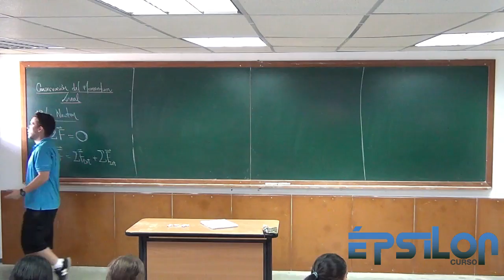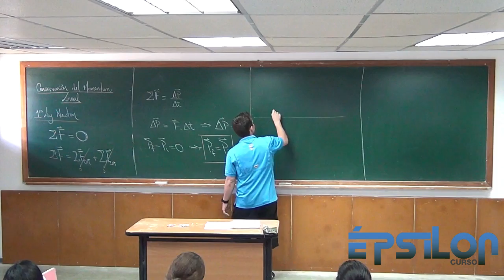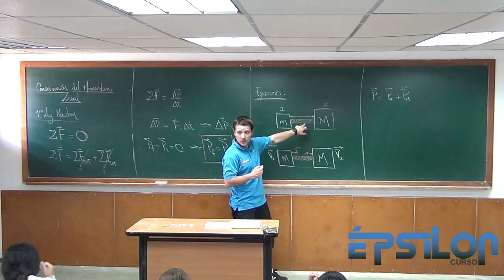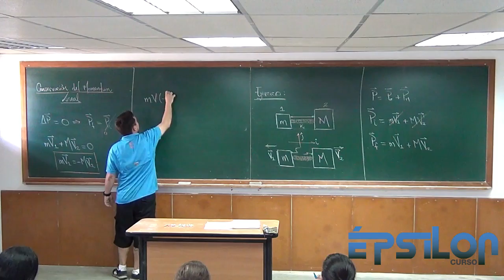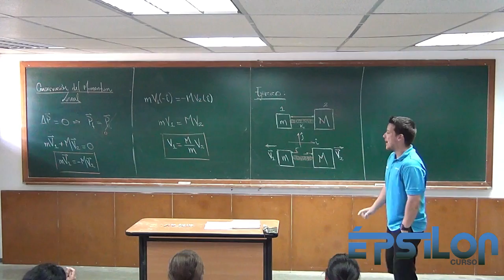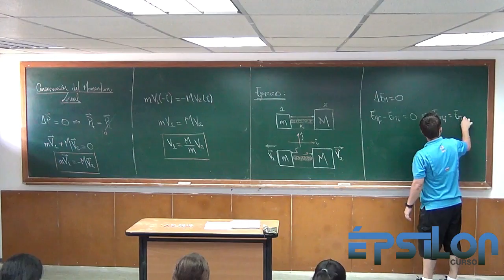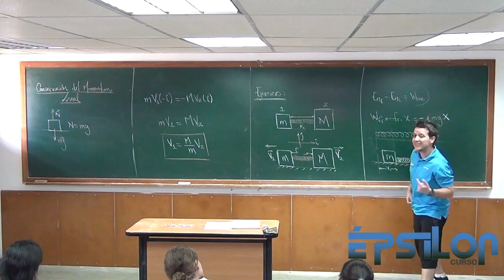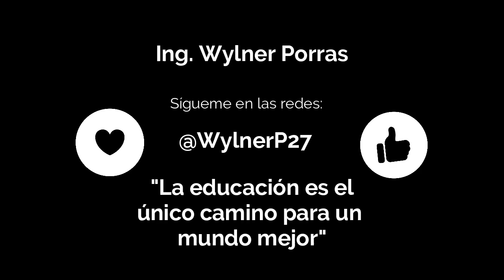CONSERVACIÓN DEL MOMENTUM LINEAL (Conceptos y Ejercicio)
¿Cuándo se conserva el momentum lineal?
¿Cómo se conecta con Trabajo y Energía?
¿En que situaciones puedo aplicar la conservación del momentum lineal?

Aquí sabrás la respuesta a cada una de esas preguntas!

Prepara las Cotufas/Crispetas/Palomitas de Maíz xD